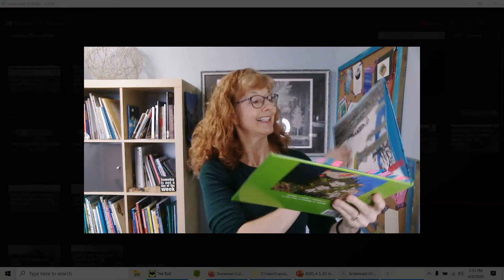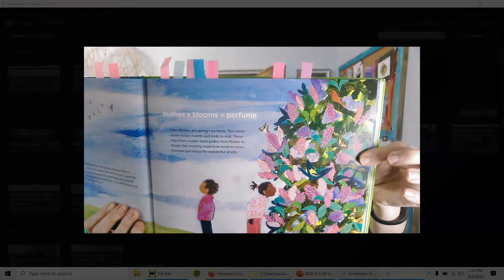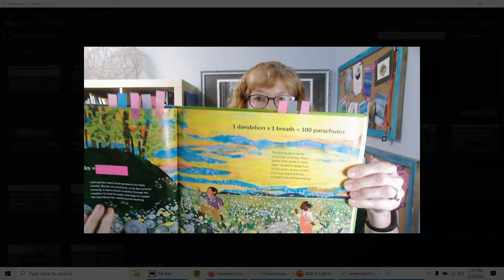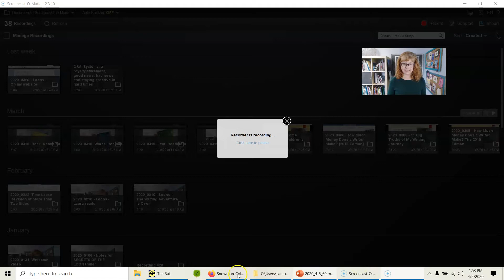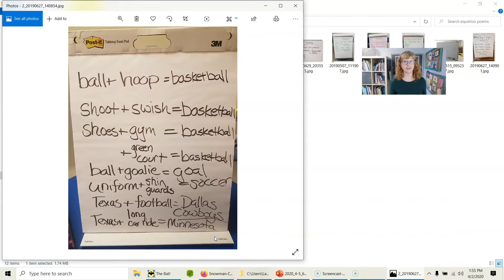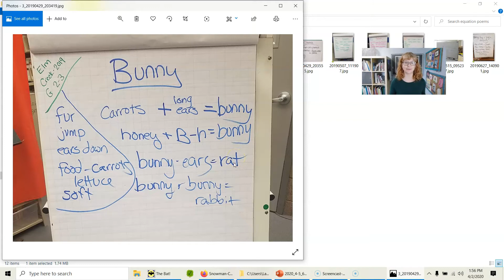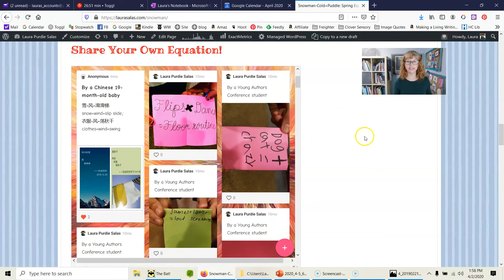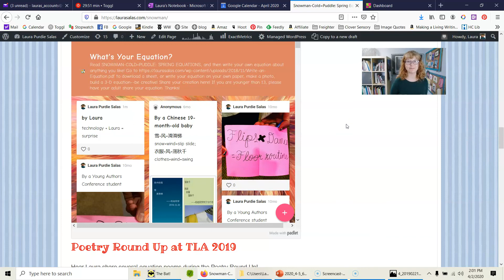2020_0402: Laura Purdie Salas: SNOWMAN-COLD=PUDDLE (a few eq